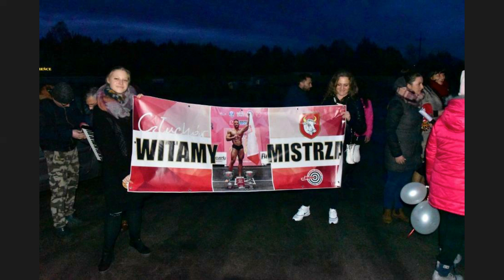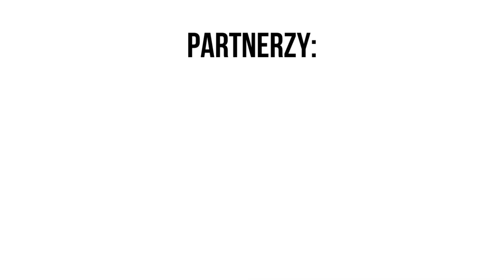Jak dojść na sam szczyt?. Pasja czy Biznes - Marcel Przyszlak - Mistrz Świata w kulturystyce.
Wyżej się już nie da.
Dlaczego opis zaczyna się w ten sposób? Ponieważ naszym gościem jest mistrz świata w najważniejszej kategorii IFBB Elite Pro w kulturystyce - Marcel Przyszlak.

Pewnie mało osób wie, ale w tej dyscyplinie sportów również mamy mistrza świata. Z Marcelem rozmawialiśmy o jego początkach, o jego życiu, o tym co dało mu zostanie mistrzem świata. W trakcie wywiadu mieliśmy również drugiego gościa - Przyszlaka juniora :D

Prywatne materiały Marcela Przyszlaka